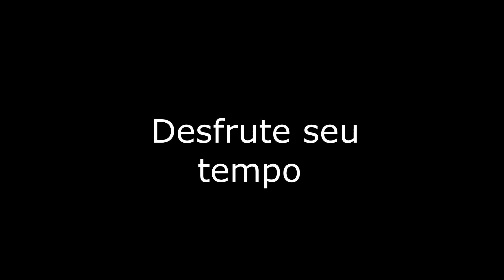VIBE OCEAN - APRESENTAÇÃO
Vibe Ocean - Fabricante de Canoas Havaianas e Caiaques.
Vendas, Passeios, Treinamentos e Guardaria.